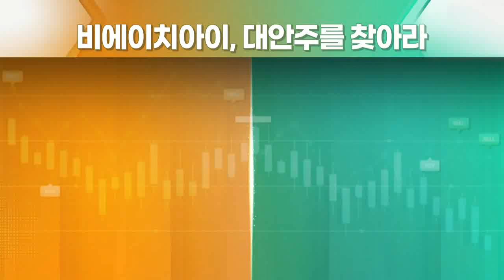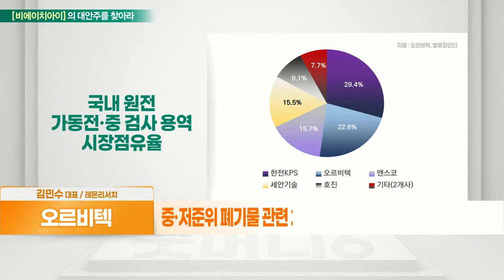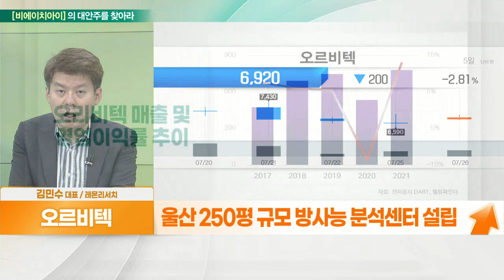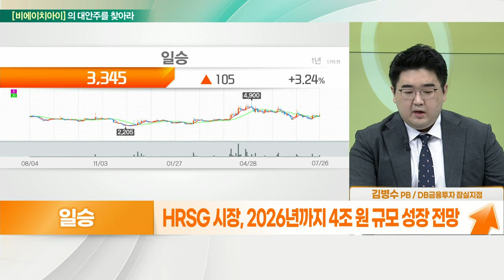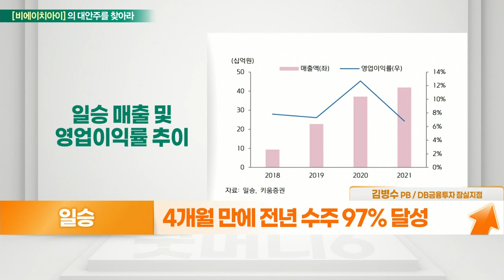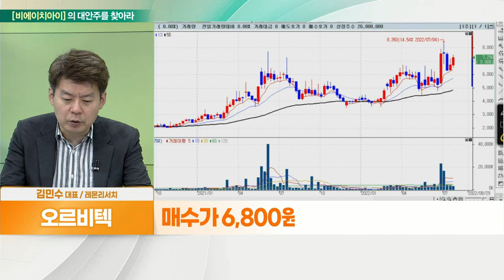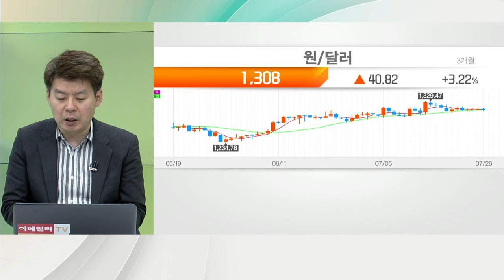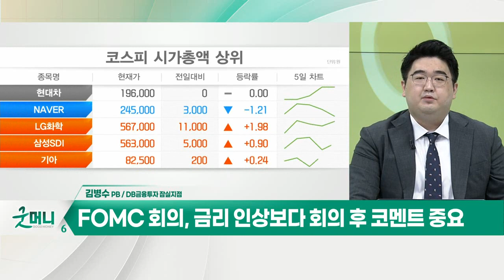오르비텍(046120)... 정책 성과 기대 VS 일승(333430)... HRSG 사업 진출 성공_대안주를 찾아라 (20220727)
- 정부 원전 육성책 수혜
- 2025년까지 1조 원 이상 신규 일감
- 방사선 관리·방사성 폐기물 처리
- 원자력 발전 관리 용역시장 점유율 2위
- 중·저준위 폐기물 관련 처분시설 보유 필수 요건 수혜
- 원전 추가 건설 시 가동 전 검사 용역 실적 가세 전망
- 원전 해체 시장 개화 속 선점효과 기대
- 국책과제 통한 30여개 해체 기술 20개 이상 특허 보유
- 울산 250평 규모 방사능 분석센터 설립
- 실적 작년 턴어라운드 성공 속 변화 여부

일승(333430)
- 현대중공업파워시스템과 HRSG 협력 2년 만에 결실
- HRSG 기자재 24억 원 수주 성공
- 인도네시아 롯데케미칼 공장에 설치 예정 HRSG 시장, 2026년까지 4조 원 규모 성장 전망
- 노후 석탄발전소 퇴출에 HRSG 수요 증가 기대 올해 4월까지 323억 원 신규 수주
- 4개월 만에 전년 수주 97% 달성
- LNG 재기화 설비, 우크라 사태로 관심 커져